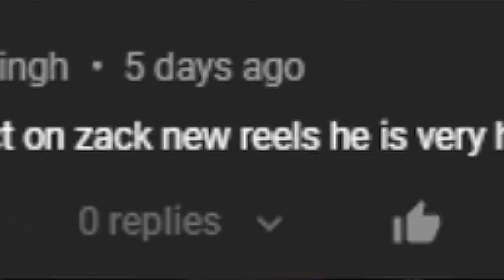Pakistani React on Zack Latest Reels | NG Reaction